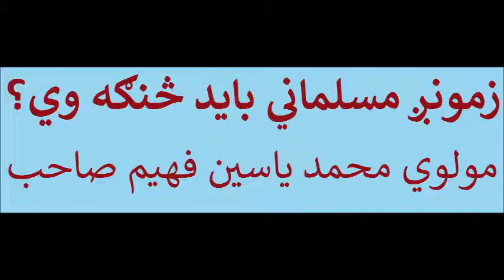8 زمونږ مسلماني باید څنګه وي؟ Maulana Mohammad Yasin Fahim, Pashto Islami Bayanona